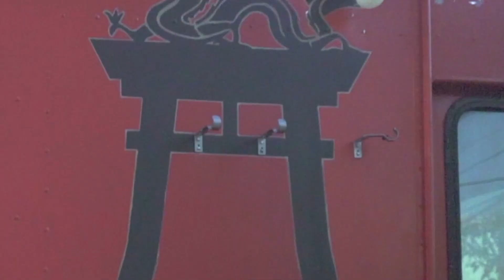Vlog // Dance Recital Time + Postpartum Struggles?! // The Life Of Chris Vlogs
Today on TheLifeOfChrisVlogs , Maddie had her dance recital and did such a great job!! We are so proud of her and she did a phenomenal job with her dances!! Also, one of my postpartum struggles is having time alone for myself so I was up doing my hair late at night. Don't recommend LOL! I'll share more of my PP journey, but here is one of the things!

💗 Products Mentioned⇢
Boho Goddess Locs From Amazon (color T27)
💗 S U B S C R I B E to Mommy and Maddie Channel ⇢
💗  E M A I L:
L I N K S to Cameras + Gear I Use For YouTube & Blog:
Main Camera
Vlogging Camera
Tripod For Vlog Camera
Memory Cards
Hey, y'all! I'm Chris C. Wise, an astonishing Life, Style, and Mom Blogger and Content Creator based in Texas. My mission is to Enlighten, Empower, and Entertain women all over through My Life, My Style, and My Journey Through Motherhood! On this channel, you will find videos pertaining to Beauty and Skin Care, Mom & Kids Fashion Haul, Natural Hair and Mixed Kids Hair Care Tips, Mom Routines, and New Home Routine and Real Life Mom Vlogs!! I hope that you enjoy and let me know if there are any videos you would like for me to do! :)